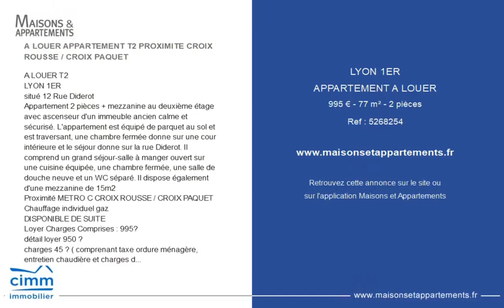LYON 1ER - APPARTEMENT A LOUER - 995 € - 77 m² - 2 pièce(s)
Référence : 5268254

A LOUER APPARTEMENT T2 PROXIMITE CROIX ROUSSE / CROIX PAQUET

A LOUER T2
LYON 1ER
situé 12 Rue Diderot
Appartement 2 pièces + mezzanine au deuxième étage avec ascenseur d'un immeuble ancien calme et sécurisé. L'appartement est équipé de parquet au sol et est traversant, une chambre fermée donne sur une cour intérieure et le séjour donne sur la rue Diderot. Il comprend un grand séjour-salle à manger ouvert sur une cuisine équipée, une chambre fermée, une salle de douche neuve et un WC séparé. Il dispose également d'une mezzanine de 15m2
Proximité METRO C CROIX ROUSSE / CROIX PAQUET
Loyer Charges Comprises : 995€
détail loyer 950 €
charges 45 € ( comprenant taxe ordure ménagère, entretien chaudière et charges de copropriété)
Cimm Immobilier - Service Location Lyon
- Annabelle WALKER - RCS0012

Cette annonce vous est proposée par l'agence CIMM IMMOBILIER LYON 9

|2554995|